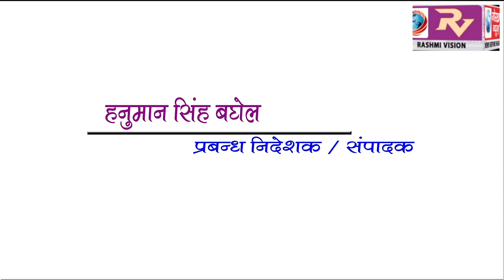GORAKHPUR NEWS Headline 11-07-2018